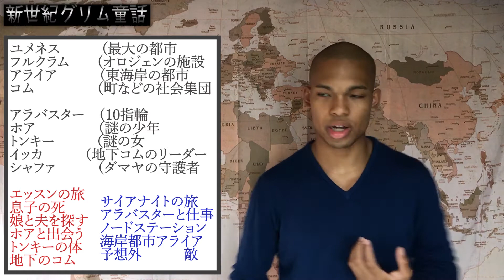【第五の季節 ep.2】オベリスクの力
第五の季節　 (創元SF文庫)　N・K　ジェミシン